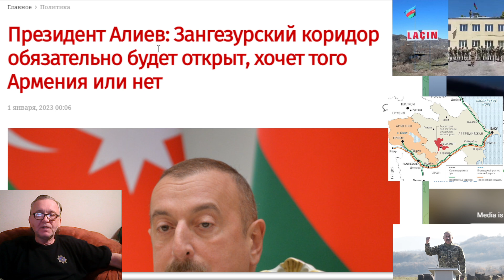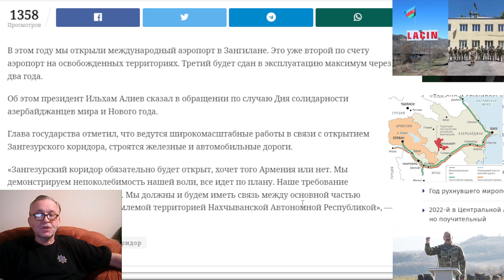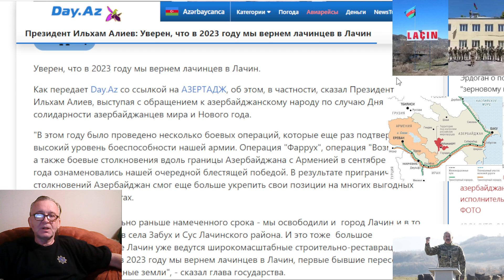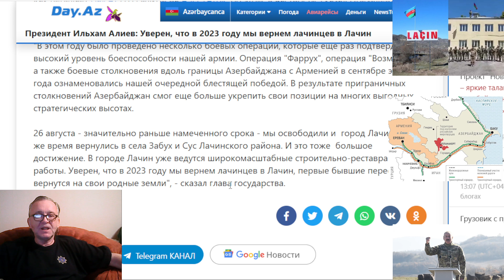Президент Алиев: Зангезурский коридор обязательно будет открыт, хочет того Армения или нет !